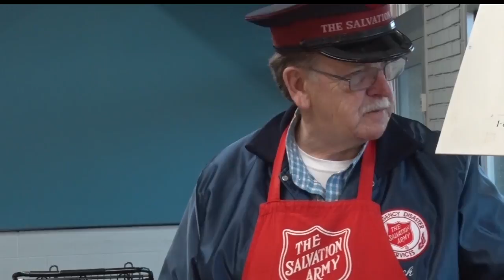Longtime Bell Ringer Keeps Ringing